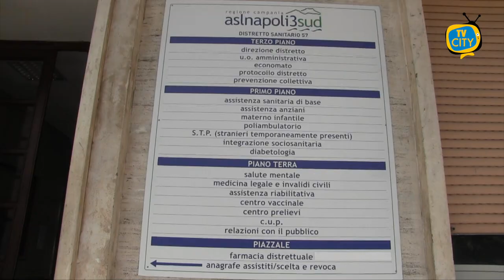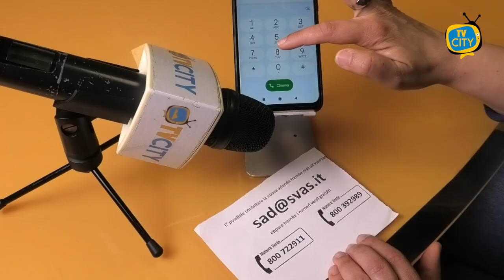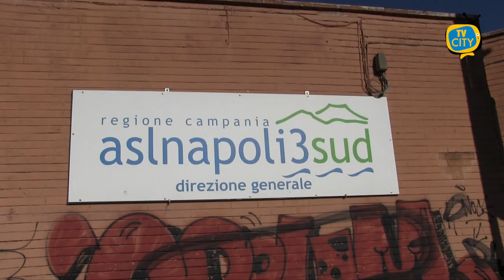Anziani allo sbando a Torre del Greco. E la politica?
Anziani allo sbando a Torre del Greco.

Uffici aperti due volte a settimana, ritardi nella consegna degli ausili per l’incontinenza, familiari esasperati dalle lungaggini burocratiche e dalla mancanza di risposte.

Questa mattina al distretto Bottazzi di via Marconi non sono mancati i reclami di famiglie di assistiti che dal mese di gennaio non ricevono gli ausili previsti.

Gli impiegati agli sportelli sono incapaci di dare risposte e ai numeri verdi indicati dalla nuova azienda subentrata a marzo non risponde nessuno.

Ritardi, continui disservizi a danno degli anziani e dei loro familiari.

Solo l’ultimo problema in ordine di tempo di un sistema che fa acqua da tutte le parti.

Le lamentele sono all’ordine del giorno e i cittadini si chiedono chi debba risolverli.

Spesso, in questi casi, c’è un rimpallo di responsabilità che si esaurisce in un nulla di fatto.

In mezzo la salute dei cittadini che invocano i loro diritti. Come si legge nell’avviso esposto:

“Lo scorso 17 marzo la ditta Santex che provvedeva alla consegna degli ausili è stata sostituita per gravi inadempienze contrattuali dalla ditta Svas Biosana.

Pertanto, esperite le normali procedure di subentro, l’erogazione degli ausili riprenderà come di consueto”.

Dalla padella alla brace. Da marzo siamo arrivati a maggio. I responsabili dell’ufficio assistenza si scusano per i disagi, ma di queste scuse gli anziani se ne fanno ben poco. Abbiamo provato a seguire le indicazioni fornite e a chiamare i numeri verdi indicati. Ascoltiamo insieme.

Mancanza di personale, scarsa organizzazione, pochi fondi.

A prescindere dal problema, ciò che preme è la soluzione.

A Torre del Greco siamo in piena campagna elettorale e a questo punto una domanda è doverosa.

Chi si preoccupa di risolvere ed affrontare le problematiche di una sanità territoriale e di un sistema di assistenza domiciliare integrata incapace di erogare i livelli essenziali di assistenza?

Gli anziani di questa città meritano risposte.